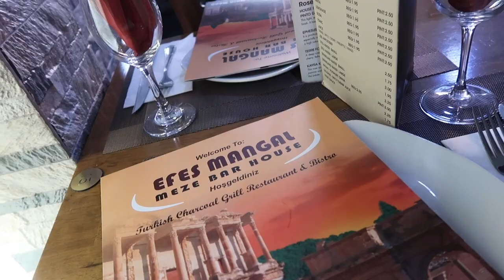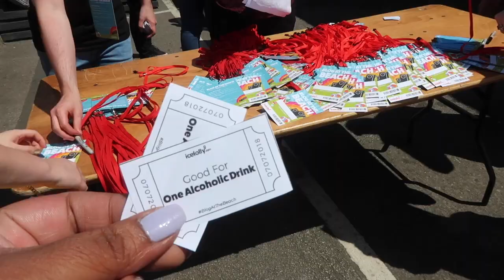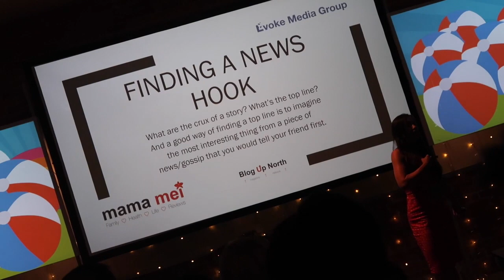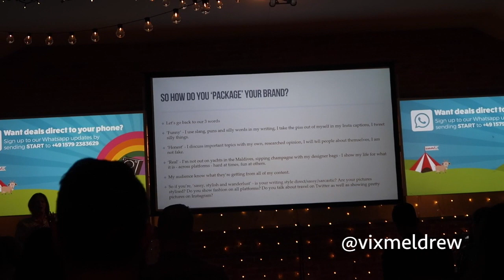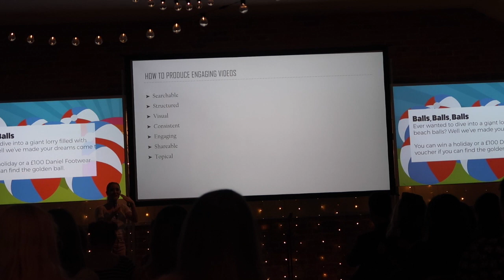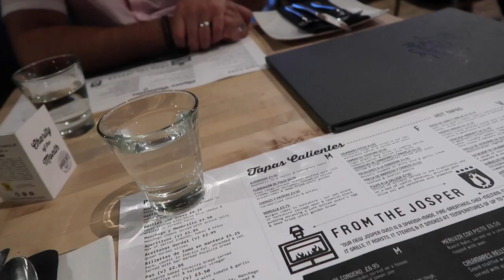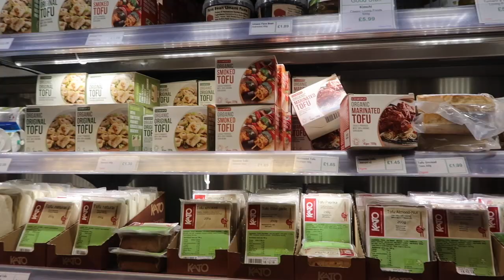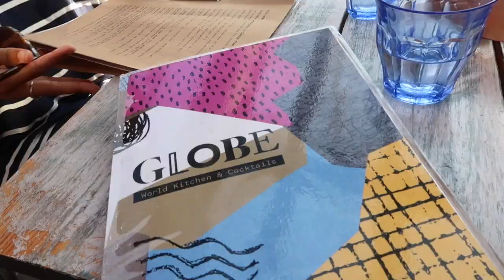ROADTRIP TO LEICESTER, LEEDS & MANCHESTER VLOG / Nishi V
Jass and I went on a roadtrip to Leicester, Leeds and Manchester for the Ice Lolly travel blogger event: BlogAtTheBeach and then went cafe hopping at lots of vegan eateries in Manchester.

BONITA BIAAN - Use code: NISHIV